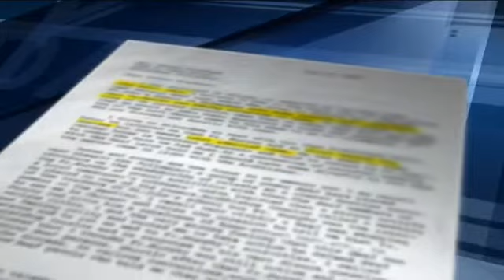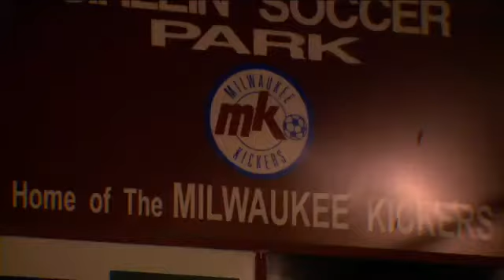Soccer moms accused of stealing club money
Two volunteer managers of a Waukesha County soccer club appeared in court Monday, facing charges of stealing a combined $80,000 from various club accounts.